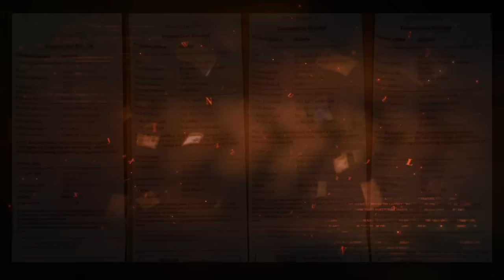ANONG MASASABI NIYO SA REKLAMO NI OFW?